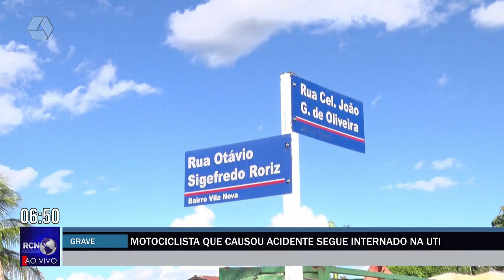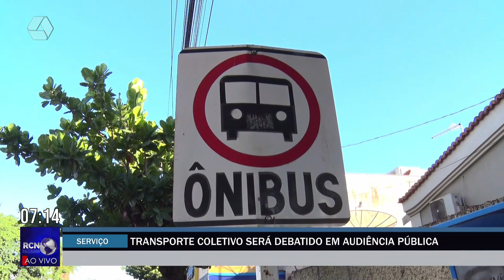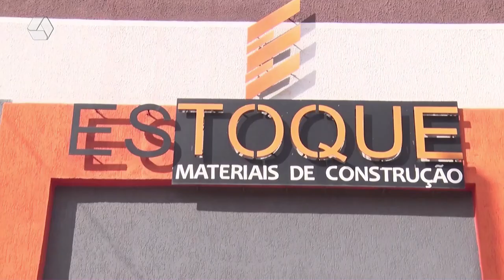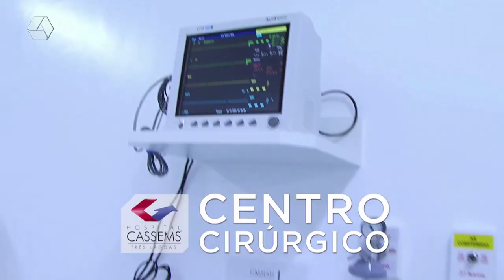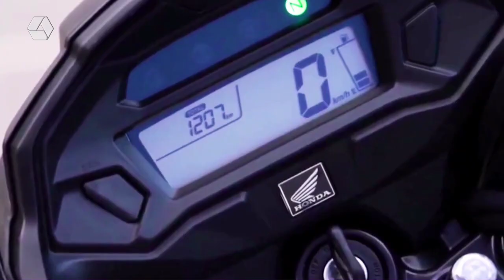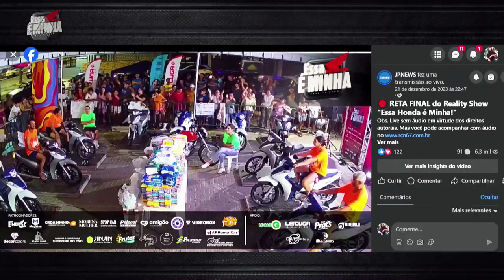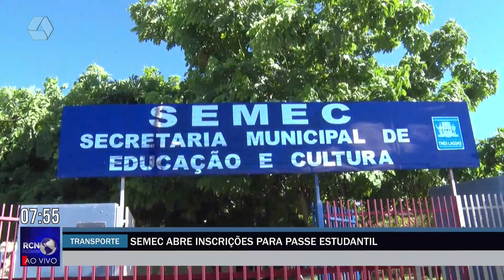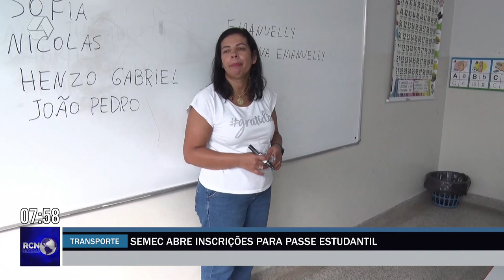RCN NOTÍCIAS 17/01/2024